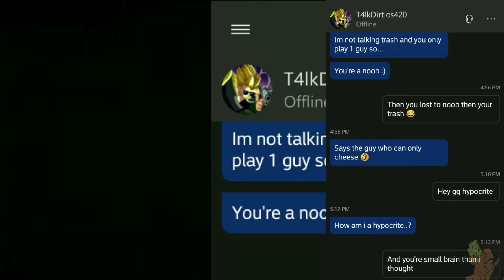T4lkDiritos420 Thinks I'm A Woman😂😂😂 | Dragonball Xenovers 2 | Salty Battles